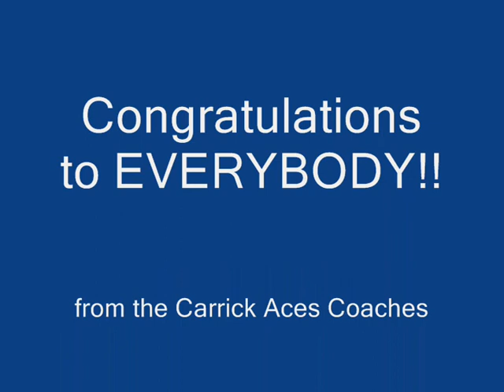County Monaghan Primary Schools Athletics